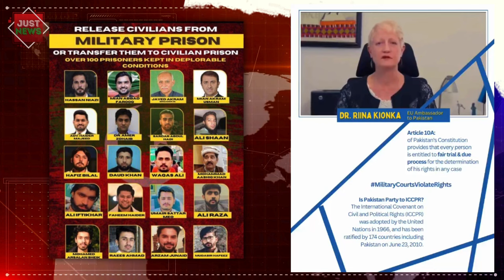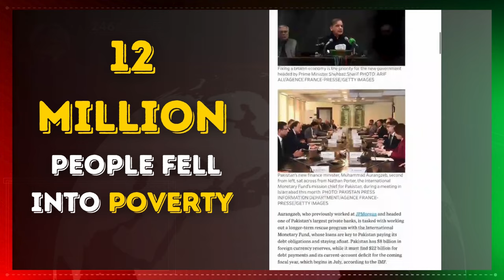Pakistan Global | Top News Stories I March 25th 2024